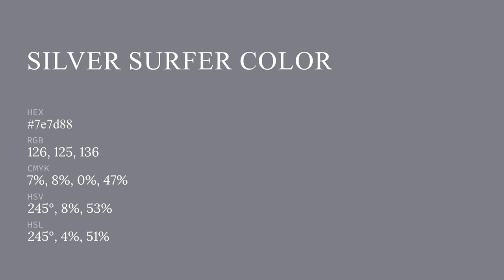Silver Surfer color 7e7d88 hex color - Violet color - Warm color 7e7d88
What color is Silver Surfer ? 7e7d88 hex color - Violet color - Warm color 7e7d88

Hex 7e7d88 Color Code is also known as Silver Surfer color.